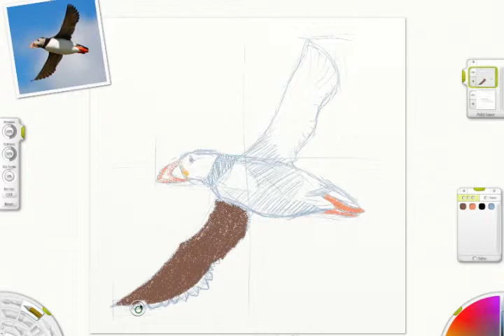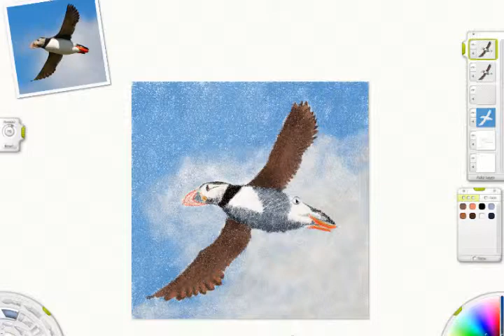Speedpaint - Puffin (in Artrage)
Decided to purchase a copy of Artrage for the Mac and play around with it. Fantastic little app, but took some getting used to coming over from Photoshop.